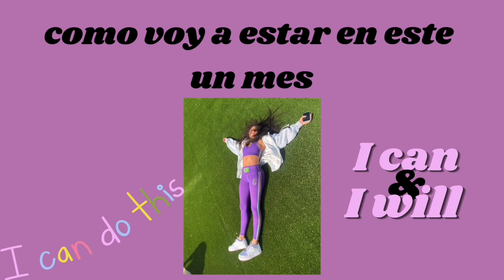Mi cambio de look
En este video les muestro mi cambio de look